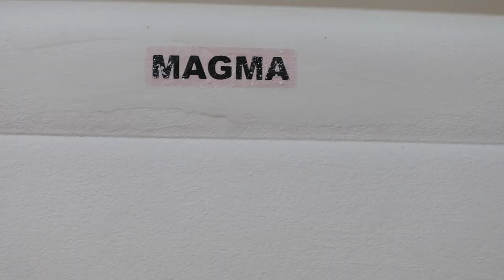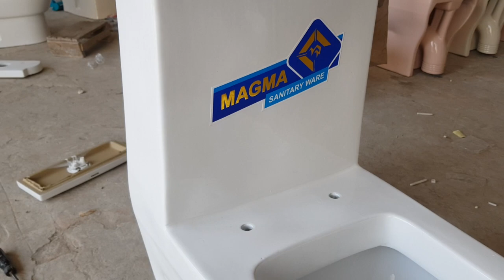How to Commode Making with Amazing Skills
Magma Ceramics has the capability and experience to manufacture and supply high performance, precision made products to a wide variety of industries and market sectors